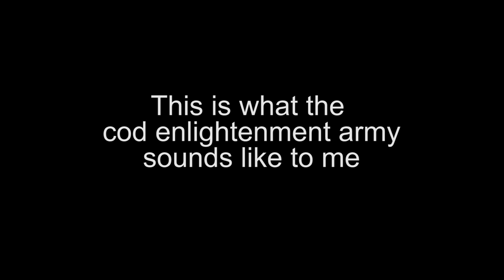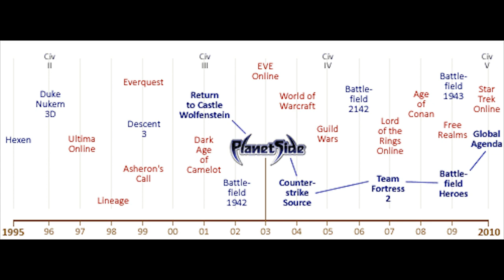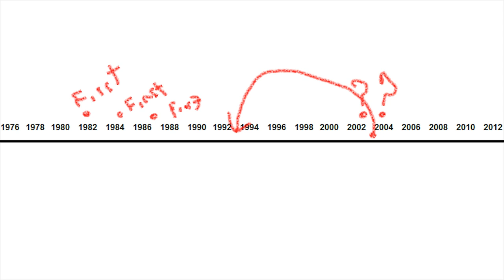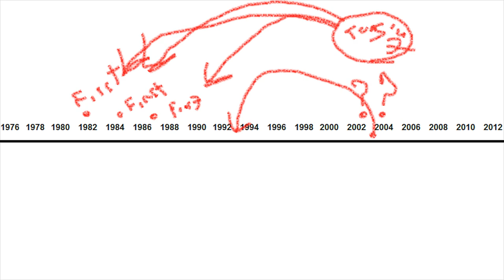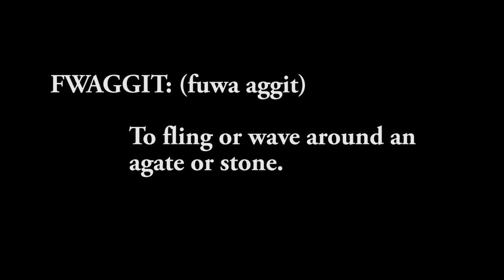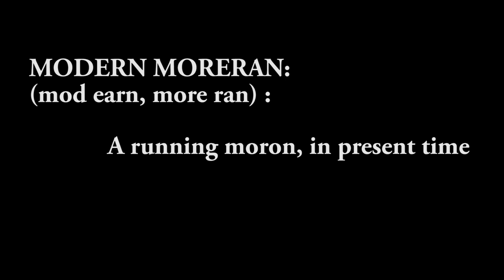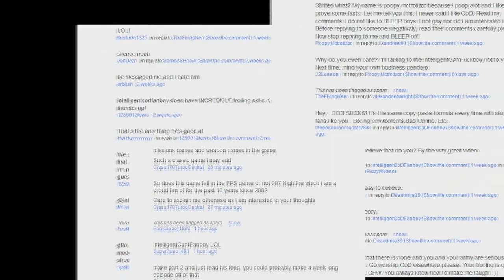The entire COD enlightenment army in about 10 minutes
sums it up